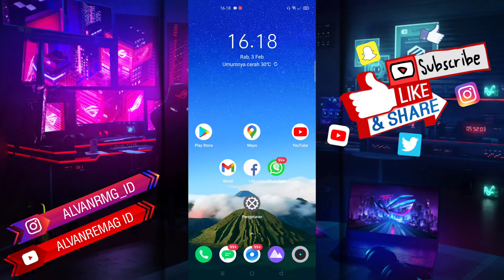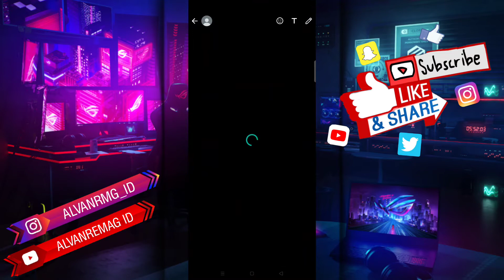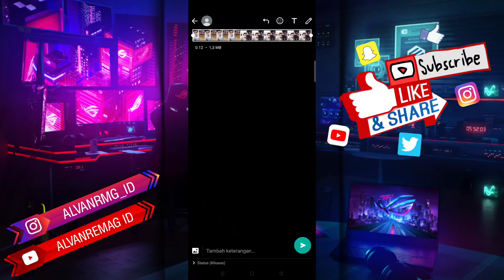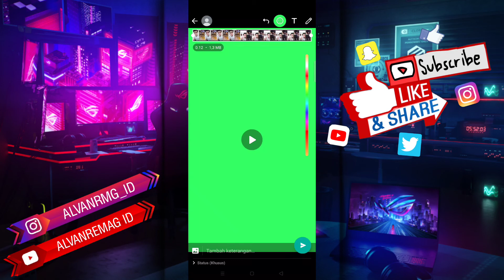CARA MENGHITAMKAN STORY/STATUS VIDEO WA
Assalamu’alaikum Wr.WB
Dalam video tutorial ini, kita akan membahas